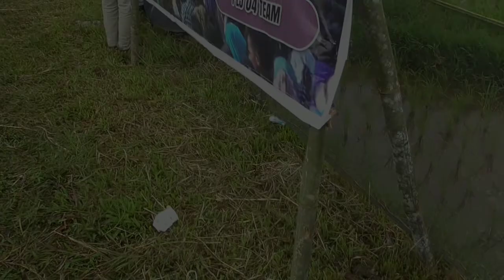BURU ALEK # SULTAN PORBI LINTAU BERSATU | Rodyank Channel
Assalamualaikum wb.

Semoga snk porbi dlam keadaan sehat2 semua..Amiiin

sultan porbi lintau bersatu meraih singgang ayam 20 jt di buru alek kamang Bukittinggi
pagi langsung gunting pita team 03 lintau

Sperti apa keseruan berburu kami
Saksikan vidio kami

Jagan lupa dukung Channel kami terus